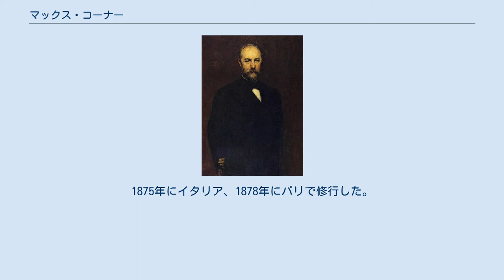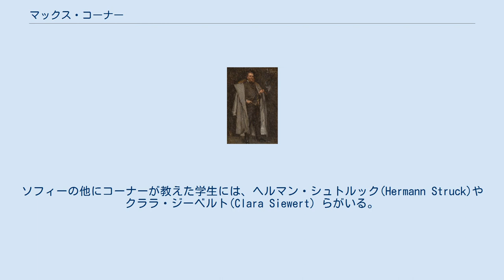マックス・コーナー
マックス・コーナー（Max Koner、1854年7月17日 - 1900年7月7日）はドイツの肖像画家である。
1873年から1878年の間、ベルリンの美術アカデミーで、デーゲ(Eduard Daege)、ホルバイン(Eduard Holbein)、ヴェルナー(Anton von Werner)、ミカエル(Max Michael)らに学んだ。
1875年にイタリア、1878年にパリで修行した。
 初め風景画家として出発したが、人物画、肖像画家として成功した。
1894年の大ベルリン美術展(Große Berliner Kunstausstellung)で金賞を受賞した。
1888年から30点の皇帝、ヴィルヘルム2世の肖像画を描き、学者などの100点ほどの肖像画を描いた。
1893年にベルリンの美術アカデミーの教授となった。
 1886年に弟子となった画家のゾフィー(Sophie Schaffer)と結婚した。
ソフィーの他にコーナーが教えた学生には、ヘルマン・シュトルック(Hermann Struck)やクララ・ジーベルト(Clara Siewert) らがいる。